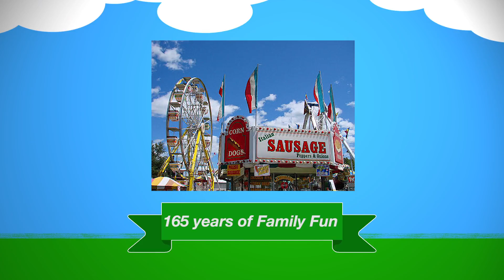Franklin County Fair 2015 #1 FNCNF22621